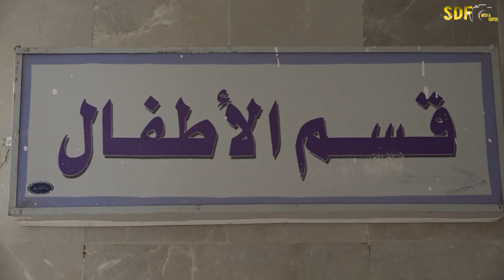تفغيل قسم الأطفال في المشفى الطبقة الوطني